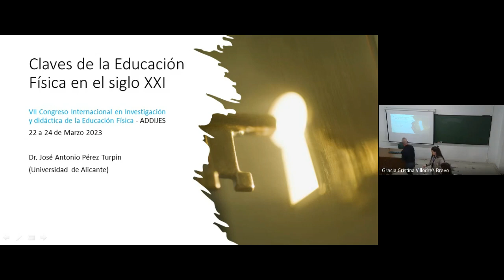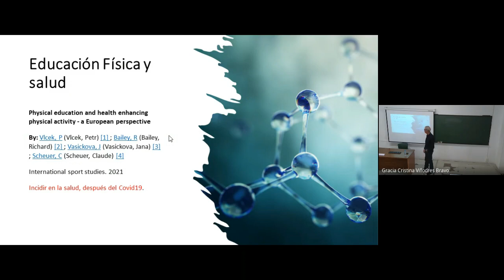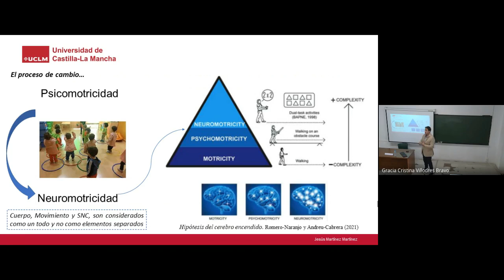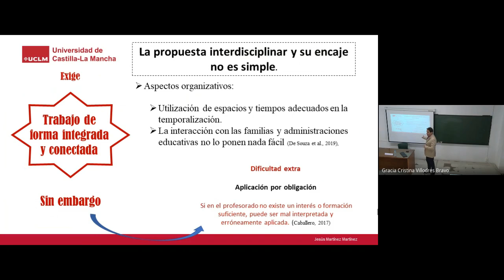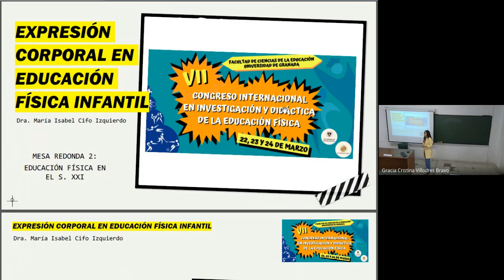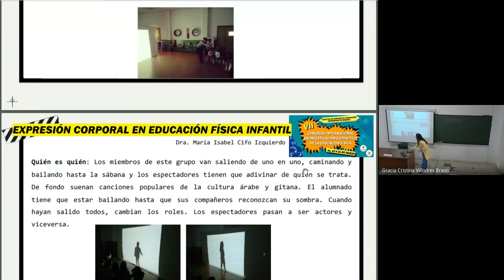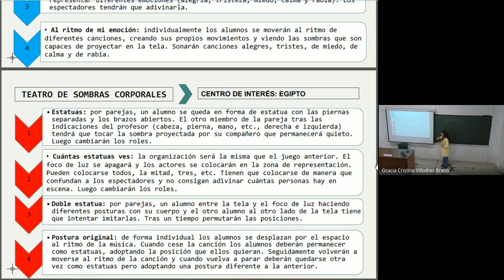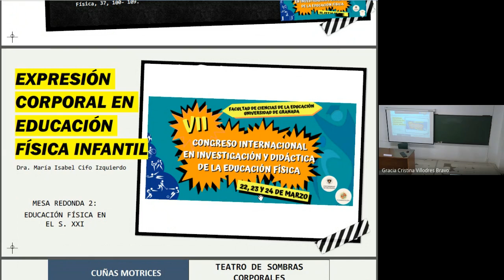Mesa redonda 2